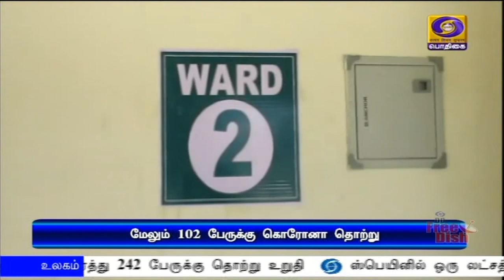தமிழகத்தில் இன்று ஒரே நாளில் 102 பேருக்கு கொரோனா வைரஸ்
தமிழகத்தில் இன்று ஒரே நாளில் 102 பேருக்கு கொரோனா வைரஸ் தொற்று இருப்பது உறுதி செய்யப்பட்டுள்ளதாக மக்கள் நல்வாழ்வுத்துறை செயலாளர் பீலா ராஜேஷ் கூறியுள்ளார்.